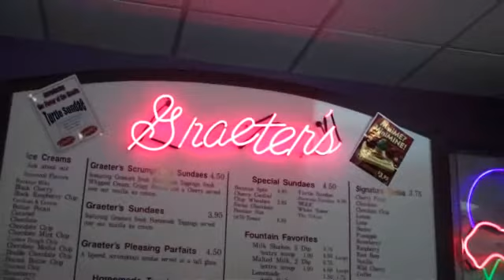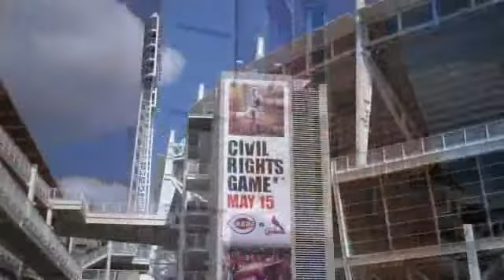Day 134 of 2010 - Cincy Trip Day 5 (Part 1)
OH MAN, we went to a St. Louis Cardinals game today!!! They are my favorite baseball team, and I was so pumped to go!!! Great American Ballpark is the venue, so enjoy some ball! Albert Pujols hit a homerun and I got it on video!!!